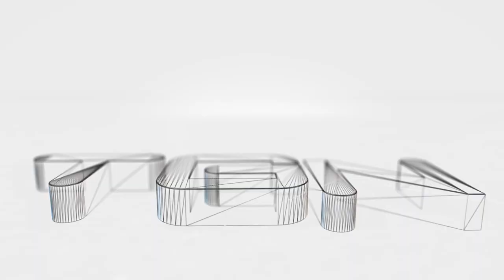Smite Arachne Siege Gameplay - Lets Play - Longest Siege Ever!